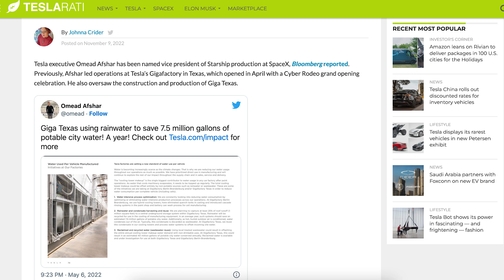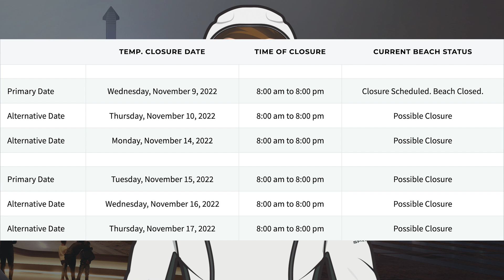SpaceX Starship Updates! Booster 7 Static Fire Preparation With Spin Prime Testing! TheSpaceXShow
Welcome to the latest SpaceX Starship updates video from TheSpaceXFans. Just a couple of updates to start this video for the standard SpaceX news. Over in Boca Chica, after being destacked, Starship 24 was moved to the Pad B test mount. There’s also been Booster 7 static fire preparation with spin prime testing! Work also continues on Ship 25 with possible Raptor installation underway. Sit back and enjoy!

Chris Kleindl & Nic Ansuini & NSF Robotic Camera. Starlink V2 Satellites Spotted | SpaceX Boca Chica. YouTube. NASASpaceflight. November 10, 2022.

NSF Robotic Camera. Booster 7 Multi-Engine Spin Prime Test | SpaceX Boca Chica. YouTube. NASASpaceflight. November 12, 2022.